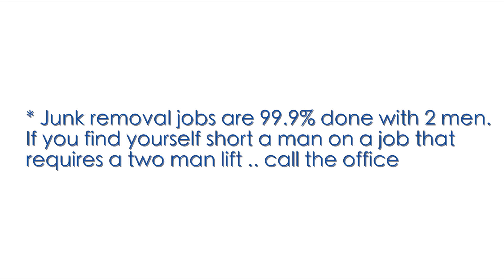Carrying Couch Improperly